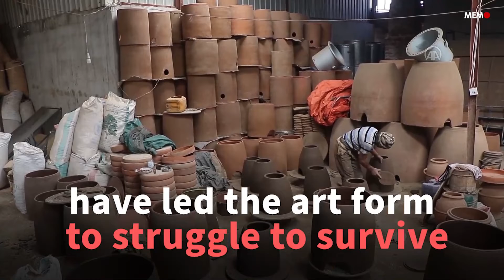Pottery offers Yemenis ease amidst war